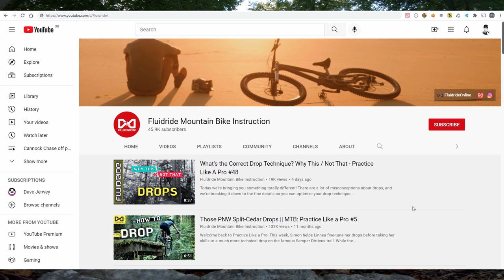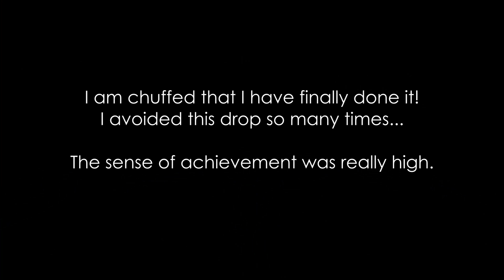Conquering My Fears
This evening I decided to put some hours into improving my drop off skills. I've been riding the Step Up trail regularly for the past several weeks and I always avoid the 2 bigger drops with the 'let's leave it for another day' attitude.

Today is the day when it ends! I've finally built up the courage to go for the fallen tree drop! If you know it you are probably laughing as apparently it is no different than going off the kerb.
It probably is once you have overcome the initial fear but it is a battle with your own mind more than anything and not necessarily the skill required to do it which I reckon most of mountain bikers have to deal with at some point.

Enough chit-chat and let the fun begins!

00:00 Intro
00:41 My drop offs practice spot
01:30 Quick explanation of the reasons why I am doing this (I've been doing drops all wrong!)
02:32 Bar push technique demonstration
05:24 Drop offs shots from the tripod
06:34 Why I am still going to use the bar push technique on smaller drops
07:18 Jumping the drop for comparison
08:58 The "build up" to attempting the tree drop on the Step Up trail
09:23 Step Up trail
11:43 The moment of truth!

How do you overcome the fear of attempting bigger features? Lets discuss in the comments below.

Riding gear:
BELL Super Air R Mips Full Face Helmet
Five Ten Men's Freerider Pro Mid
Troy Lee Designs Hot Weather Protective Padded Shirt
Endura Single Track MTB Trousers II
POC Sports VPD Elbow Pads
7iDP Seven iDP Sam Hill Signature Knee Pads
100% Brisker Mountain Bike Gloves
OTTERSHELL Waterproof Socks
Maxxis Assegai MaxxGrip 2.5 Exo+ front
Continental Kryptotal Enduro 2.4 Soft Casing rear